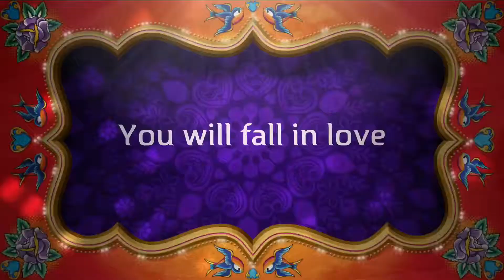Physics what the hell!